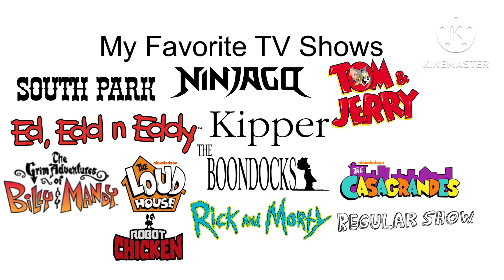My Favorite TV Shows (NEW)